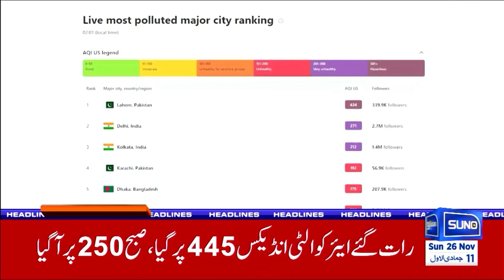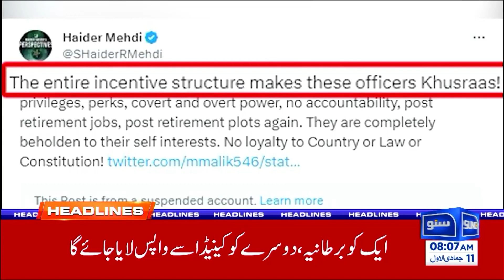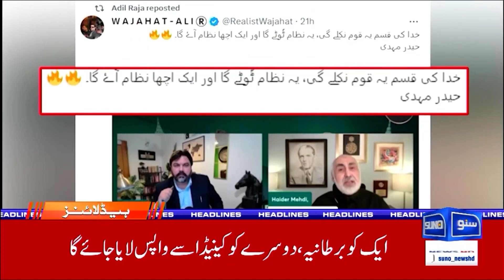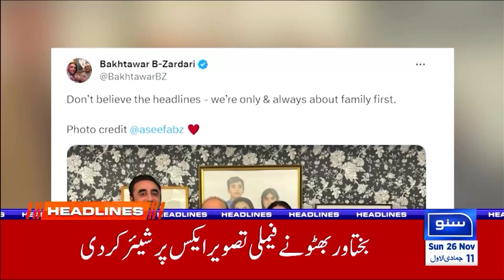Israel Na Gaza Ko Khandar Bana Diya |10 Lakh Afraad Bay Ghar | Suno News HD